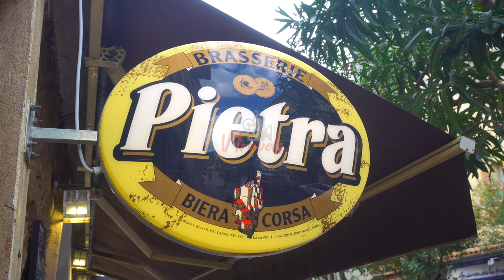Corsica TOP 10 towns to visit | FRANCE 4K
Corsica is famous for its many white sandy beaches, stunning mountains, ice cold lakes, green valleys and fascinating towns. They are proud of their history and Napoleon Bonaparte! The relaxed atmosphere and usually warm temperatures make it a great place to visit for tourists! In this video you will find the TOP 10 places to visit and things to do on Corsica! Happy Travels!